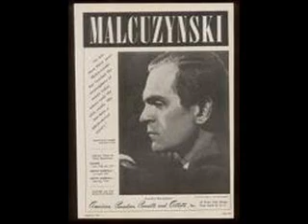Witold Malcuzynski plays Chopin Mazurka in C sharp minor Op. 63 No. 3